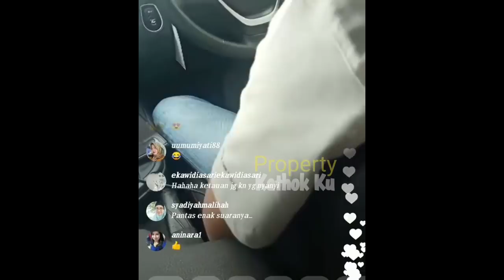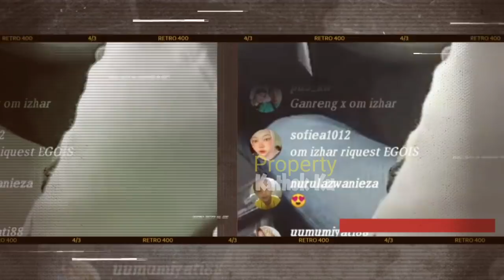KANGEN!! Billar dengan Keluarga Main ke Rumah LESTY Lagi, LAMARAN?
Jangan Lupa: _
Thankz!!..